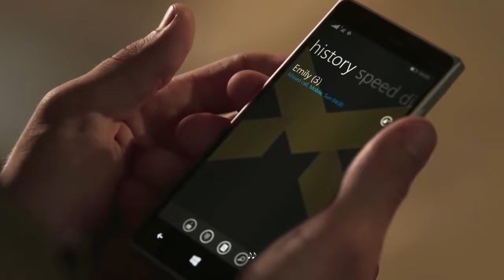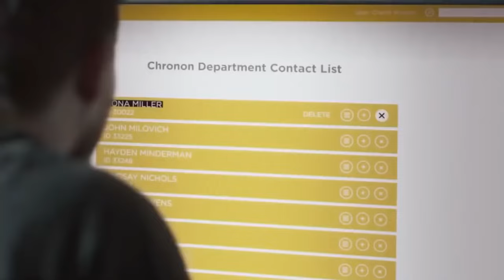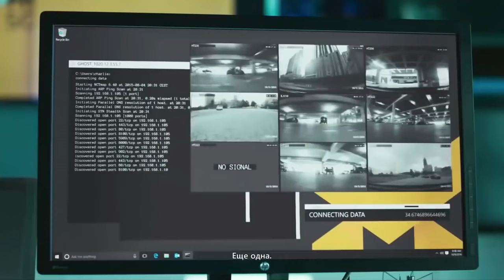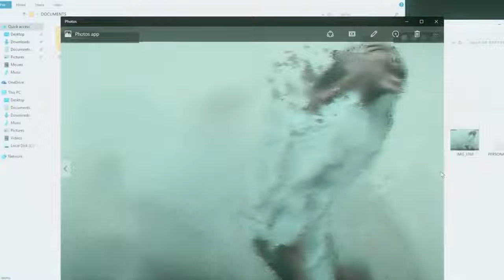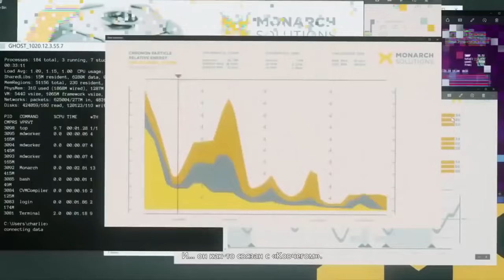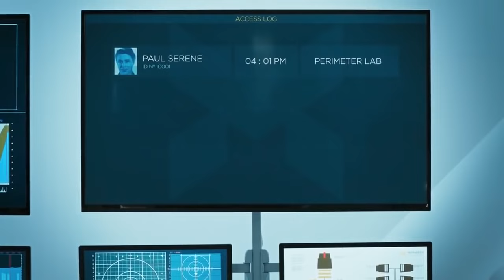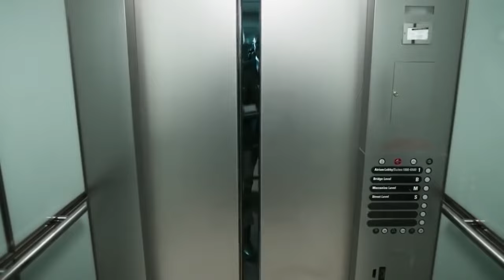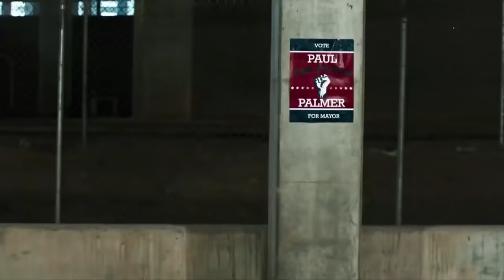Квантовый разлом (Quantum Break film) Фильм Фантастика Боевик /Русский перевод/